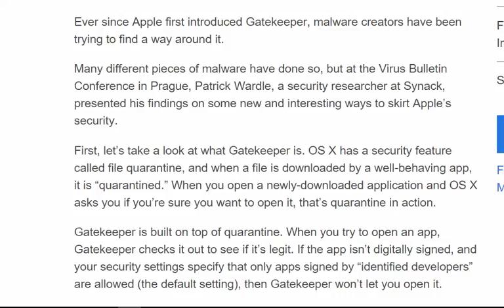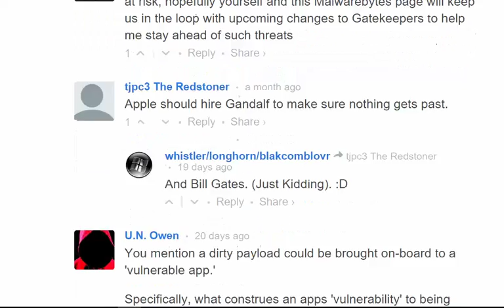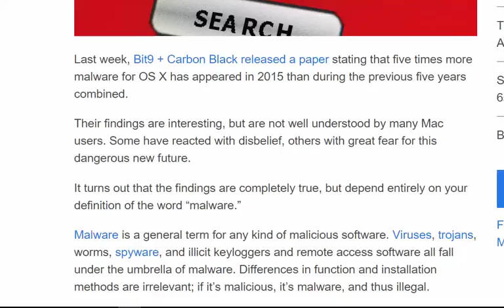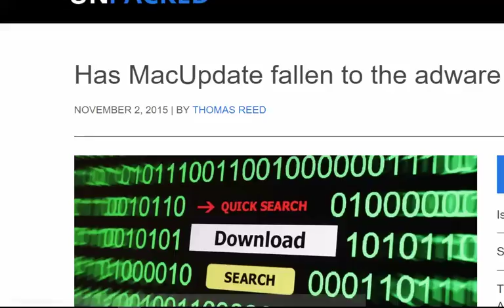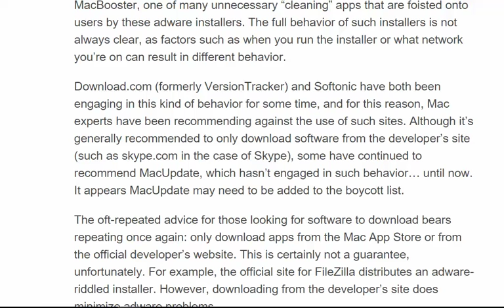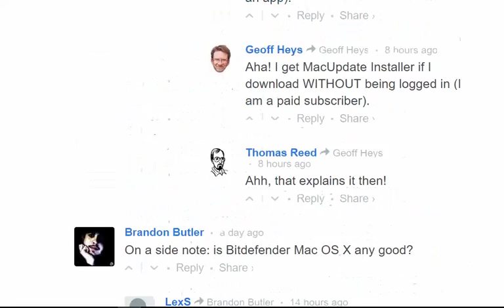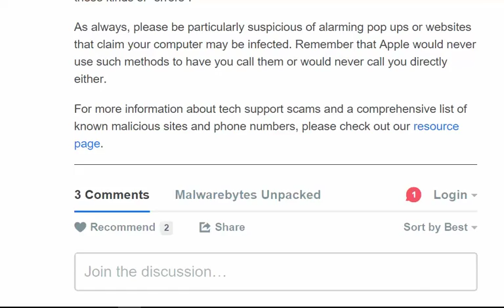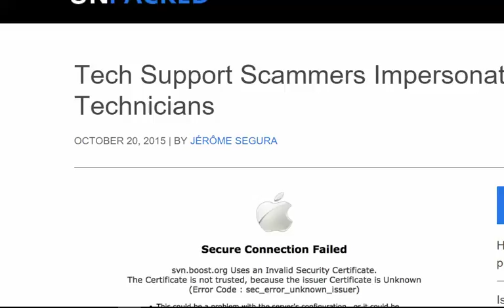Complation of mac malware and how to safeguard your mac osx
I remember still vividly a mac user commenting the f word to me more than 6 years ago, back then apple wasn't a place for hackers to attack. unlike today, i didn't want to do a mac security video because of six years ago. but i'm a nice security expert. and i embed malwarebytes free for mac...